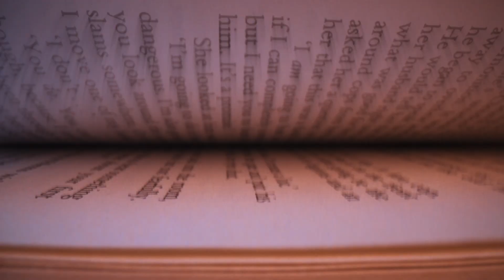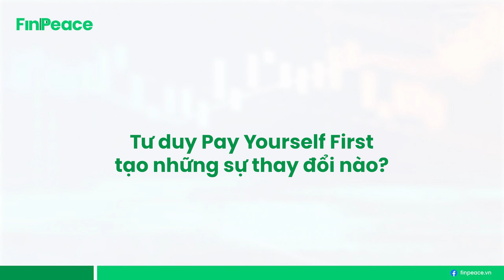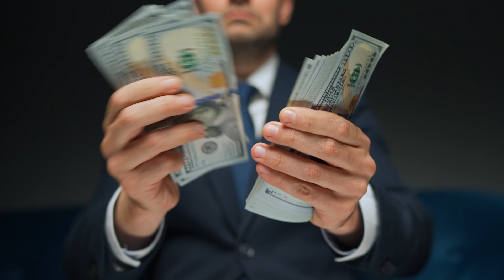Pay Yourself First: Vẫn Được Làm “Ông Chủ” Dù Đi Làm Thuê, Tin Được Không?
Không có thói quen tiết kiệm, bạn sẽ mãi mắc kẹt trong tâm lý “chạy theo đồng tiền”. Mục tiêu cuộc đời mơ hồ, khó khăn hơn vì thiếu nguồn lực tài chính, ước mơ “làm chủ” cũng trở nên xa tầm với.

Tuy vậy, với tư duy Pay Yourself First, bạn hoàn toàn có thể làm ông chủ của chính mình ngay từ hôm nay. Tư duy này là gì và đem lại tác động tích cực gì cho việc hoạch định tài chính của bạn? Cùng FinPeace tìm hiểu về Pay Yourself First (Tư duy tự trả cho mình trước tiên) qua video này nhé!
📌 Tham gia Cộng đồng FinPeace để cùng trao đổi và cập nhật những thông tin mới nhất về thị trường tại